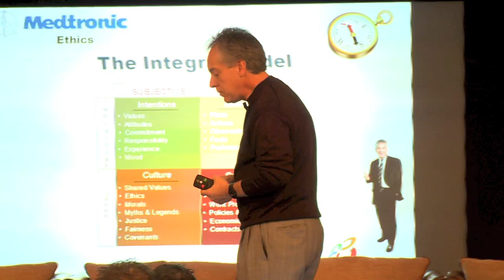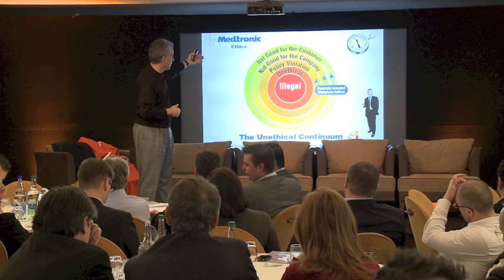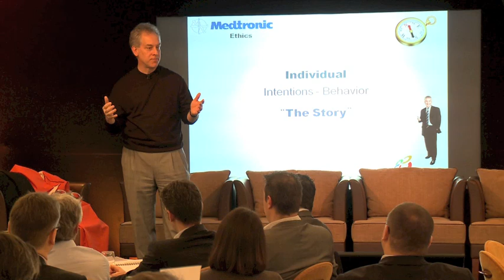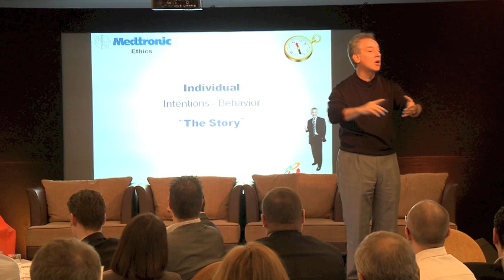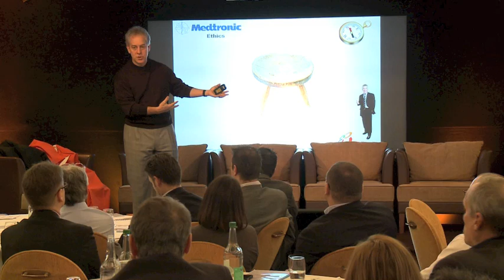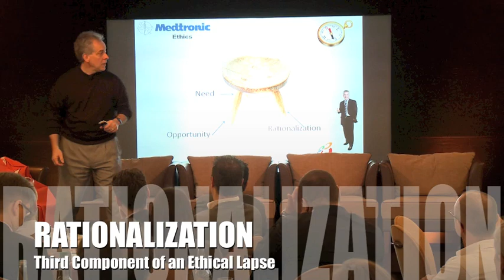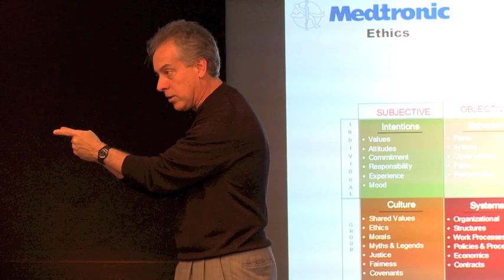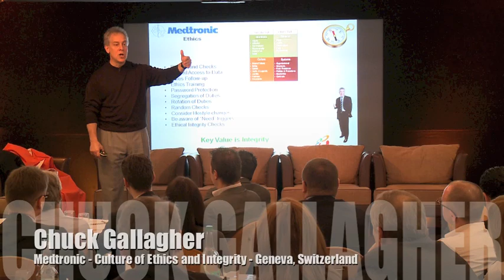Medtronic Business Ethics Chuck Gallagher Keynote Speaker - Geneva Switzerland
Featured speaker at Medtronic - Culture of Ethics and Integrity Conference in Geneva, Switzerland - Chuck Gallagher - shares his insights into the Human Side of Ethics.

All too often organizations focus on ethics from a legal and compliance perspective when the reality is - ethical behavior - isn't something that can be legislated, rather ethical behavior is something that becomes natural when you know what motivates people to make ethical decisions.

Get Real about Business Ethics with Straight Talk from Chuck Gallagher

Chuck Gallagher in the News and Media
#1 Ranked Business Ethics Keynote Speaker on Google
Life-changing Messages about Choices,
Consequences and the Human Side of Ethics

Ethics in the workplace is a serious matter, but talking about it doesn't have to be "business as usual." Chuck Gallagher learned a lesson about choices and consequences the hard way—but now he shares his experience so that others don't have to. In his compelling presentations, Chuck starts by setting the scene with his own story... and ends by setting the stage for your organization's ethical success. Through his unique perspective, your people will gain:

    * The desire to make ethical choices for themselves and for your company.
    * A deeper understanding of choices and consequences.
    * The ability to turn ethical concepts into actions, and actions into results.

For more information about Chuck's presentations and how he can help your organization look at ethics from a difference perspective contact Chuck